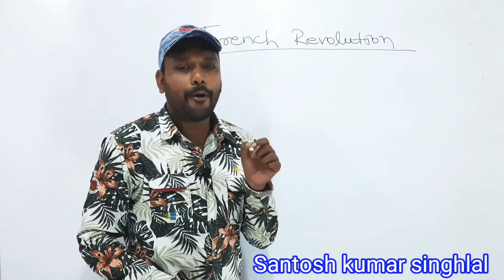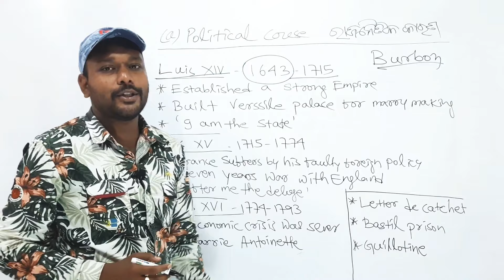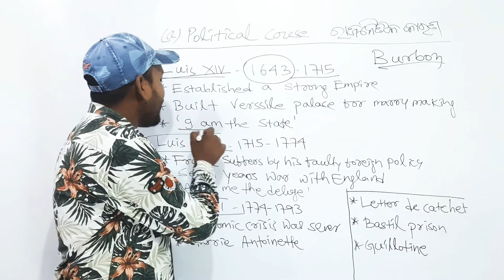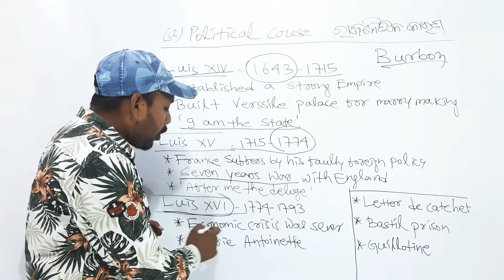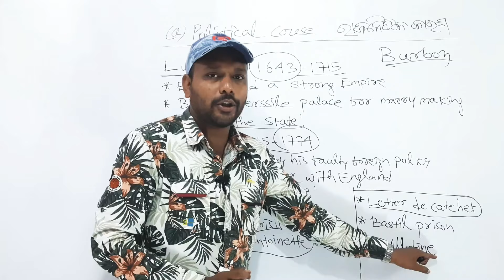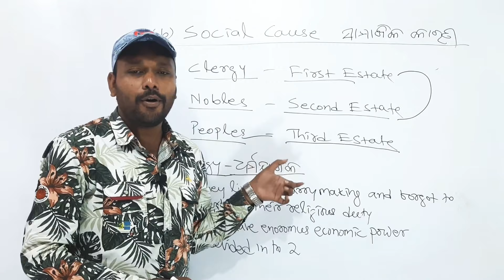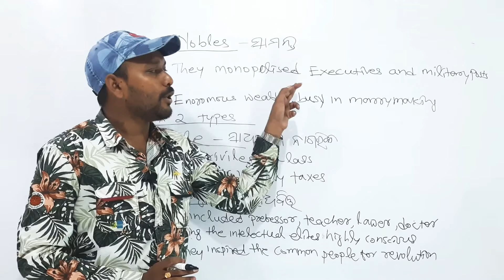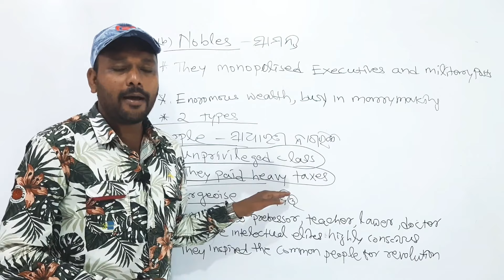French Revolution In Odia || ଫରାସୀ ରାଷ୍ଟ୍ର ବିପ୍ଳବ ର କାରଣ || Causes Of French Revolution In Odia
In this video I discussed about the causes of French Revolution. Here I covered 2 causes

Political Cause
Role of Luis xiv, Luis xv, Luis xvi

Social Cause
Social division - Clergy, Noble, People, Bourgeoisie